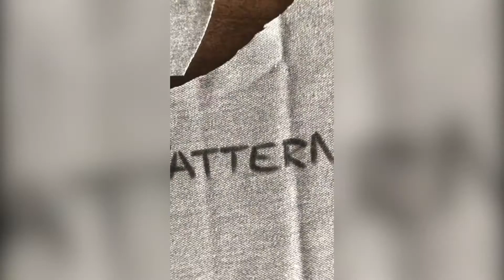COVID VIDEO 1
Spreading awareness and still keeping it green!

The MAD team is still keeping it together and daily operations are still going with necessary measures in place to ensure everyone's safety. Stay Safe and Stay Strong